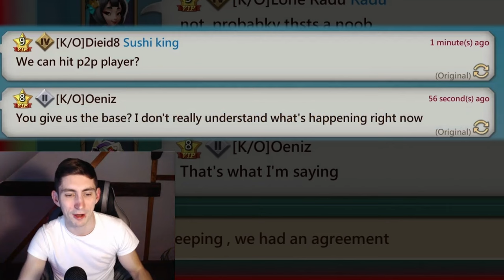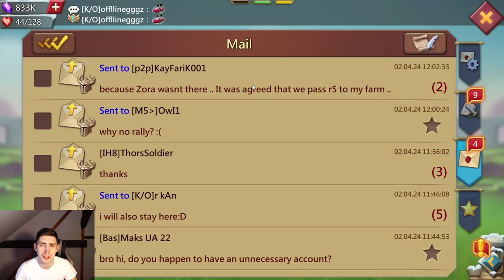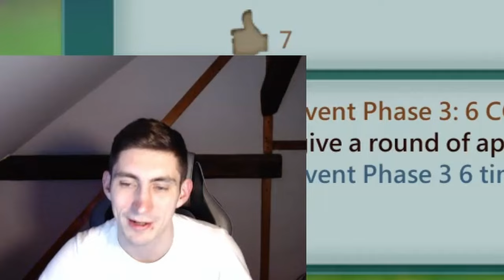Big BATTLE Breakdown Lords Mobile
My first Battles of Wonders in Lords Mobile happened and as I am new to the game, I have to be honest with myself and analyze what I have done... or not.